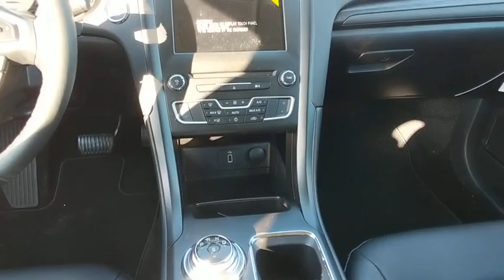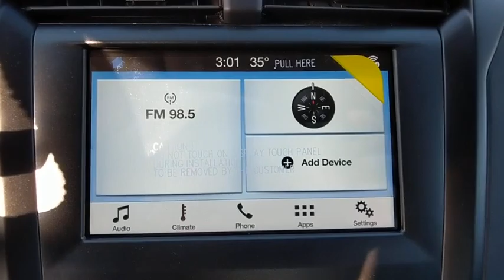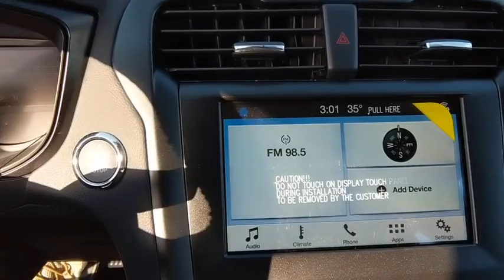2018 Ford Fusion Baltimore, Wilmington, White Marsh, Rosedale, MD J1021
Lightning Blue New 2018 Ford Fusion available in Baltimore, Maryland at

EQUIPMENT GROUP 201A  -inc: Fusion SE Appearance Package  Medium Stone stitching on seats/door armrest/console armrest  Leather-Wrapped Steering Wheel  Halogen Fog Lamps  bright chrome trim w/black bezel  Rear Spoiler  Wheels: 18 Magnetic-Painted Aluminum  Tires: 18 All Season,FRONT LICENSE PLATE BRACKET,TRANSMISSION: 6-SPEED AUTOMATIC  (STD),ENGINE: 1.5L ECOBOOST  -inc: Auto Stop-Start Technology,TRANSMISSION: 6-SPEED AUTOMATIC W/99D/999  -inc: SelectShift  Paddle Shifters,FUSION SE TECHNOLOGY PACKAGE  -inc: SYNC 3 Communications & Entertainment System  enhanced voice recognition  2 4.2 driver configurable LCD screens  8 center LCD capacitive touch-screen w/swipe capability  AppLink  911 Assist  Apple CarPlay  Android Auto and 2 smart charging USB ports  Reverse Sensing System  Dual-Zone Electronic Automatic Temperature Control  underseat heat and AC ducts and rear console heat and AC vents  Premium Audio System  11 speakers,LIGHTNING BLUE,Front Wheel Drive,Power Steering,ABS,4-Wheel Disc Brakes,Brake Assist,Brake Actuated Limited Slip Differential,Aluminum Wheels,Tires - Front Performance,Tires - Rear Performance,Temporary Spare Tire,Power Mirror(s),Rear Defrost,Intermittent Wipers,Variable Speed Intermittent Wipers,Daytime Running Lights,Automatic Headlights,AM/FM Stereo,CD Player,Satellite Radio,MP3 Player,Steering Wheel Audio Controls,Bluetooth Connection,Telematics,Auxiliary Audio Input,Smart Device Integration,Pass-Through Rear Seat,Rear Bench Seat,Adjustable Steering Wheel,Trip Computer,Power Windows,Keyless Start,Keyless Entry,Power Door Locks,Cruise Control,A/C,Power Driver Seat,Power Passenger Seat,Cloth Seats,Bucket Seats,Driver Adjustable Lumbar,Driver Vanity Mirror,Passenger Vanity Mirror,Driver Illuminated Vanity Mirror,Passenger Illuminated Visor Mirror,Floor Mats,Security System,Engine Immobilizer,Traction Control,Stability Control,Front Side Air Bag,Tire Pressure Monitor,Driver Air Bag,Passenger Air Bag,Front Head Air Bag,Rear Head Air Bag,Passenger Air Bag Sensor,Knee Air Bag,Child Safety Locks,Back-Up Camera